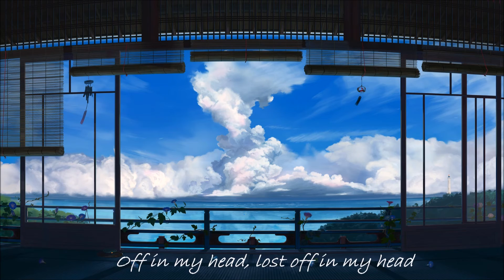Nightcore - Windows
Programs:
Audio - VirtualDJ